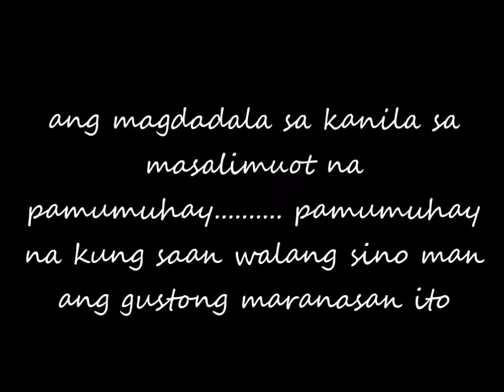Cine-Panitikan- Cupid at Psyche- 9-Aqua- Trailer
Patimpalak ng mga mahuhusay na mag-aaral ng Cabatuan National Comprehensive High School bilang bahagi ng Buwan ng Wika 2016.